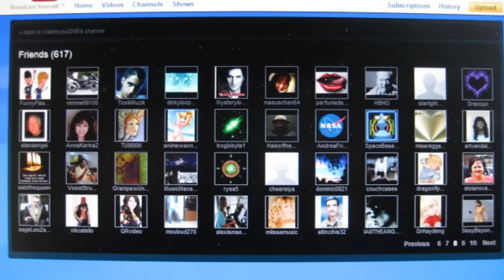Happy New Year___ To All My Youtube Friends